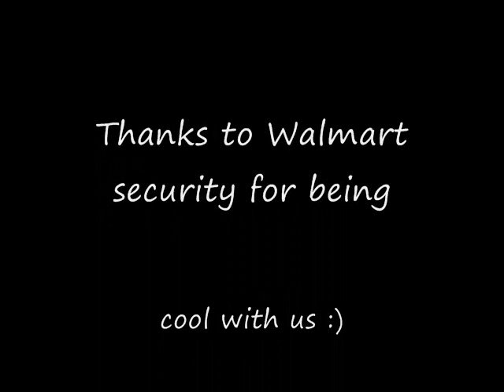BOX PRANK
Hide in a box in front of a busy place and have fun!

Thanks to Williampace4 for filming!